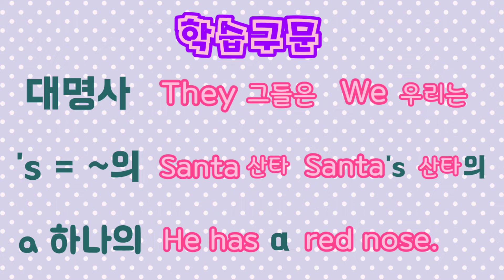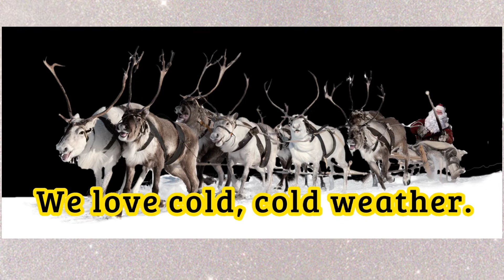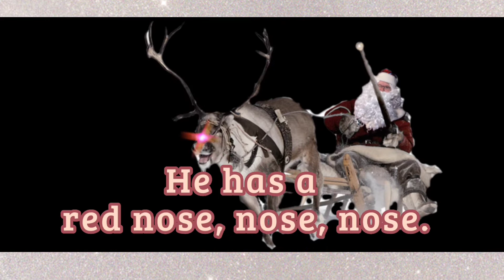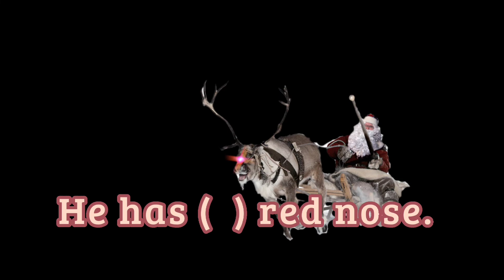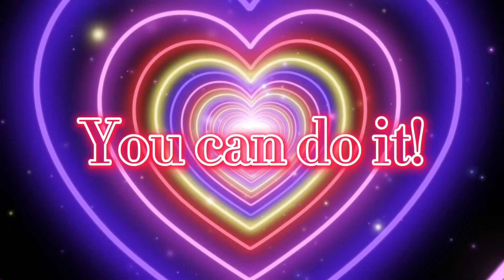🍁구문집중1-3 unit4 Reindeer 순록에 대해 알아봐요 영어자막 기초영어 엄마표영어 Learn English with stories